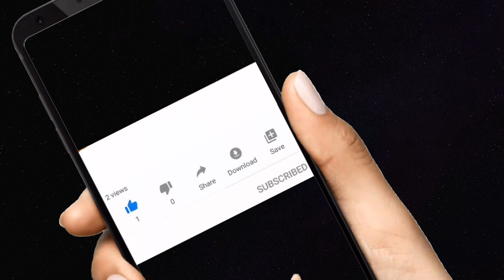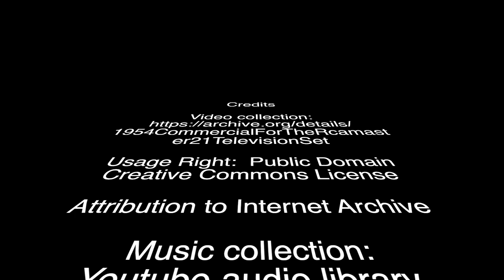Very old funny ads or commercial from 1950s. # Old Video and footages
Old commercial and ads of RCA 21" TV. Old videos.

#1800 to 1900 photos
Old pictures
Very rare images.
Historical photos.
Old video and footage.
Oldest video
Oldest footage
Old video
Old photographs
Calming music
relaxing music
Historical video
Historical footage
oldest video ever recorded
old film
old pictures